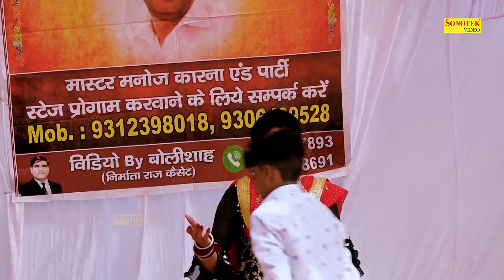तेरी जय हो मोहन राम तेरी जय हो I Savita Chaudhary I Mohan Ram Bhajan I Toda Ragni I Dehati Sonotek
Tital :- तेरी जय हो मोहन राम तेरी जय हो
Singer :- Savita Chaudhary
Album :-Toda Ragni Competition